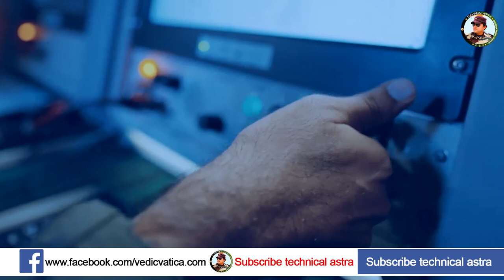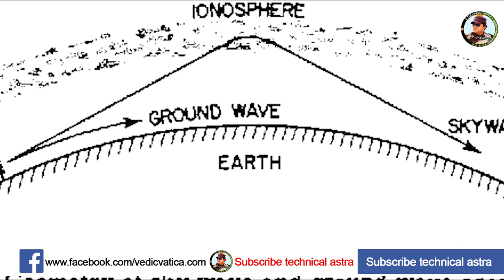Defense updates :AK-203 Export,AMCA Modular Cockpit Shell,DRDO OTH Radar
ComAvia Systems Technologies Pvt. Ltd to Design Fabrication and Installation of AMCA Modular Cockpit Shell - Verdant Telemetry & Antenna Systems to supply VOR/ILS conformal Antenna & UHF SATCOM CONFORMAL ANTENNAS OF AMCA TO ADA.
Indian made AK-203 can be exported, Ak-15 popular among Indian paramilitary.  AK203 India
 ECIL To Supply Broadband HF TR Antenna System For OTH Radar

A three day seminar will be organized on border security special discussion will be done on national security
3rd goa maritime summit to be held from tomorrow 12 navy chiefs from indian ocean region to participate
France to help India in advanced military technologies.